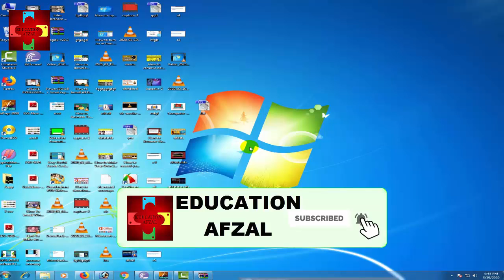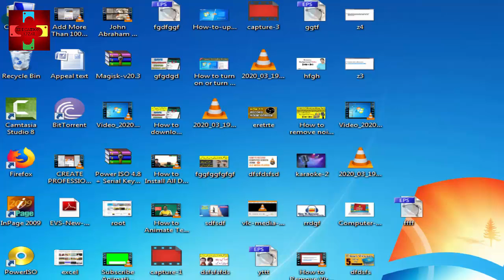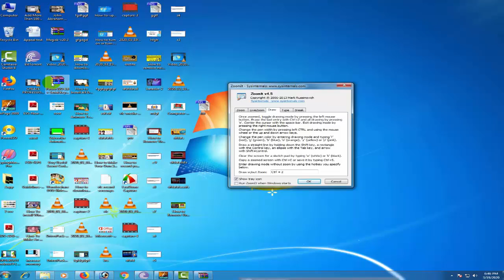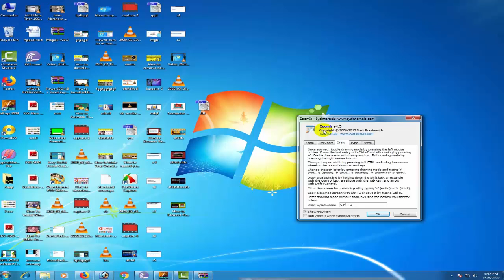Best screen recorder | how to highlight cursor | how to zoom screen while recording